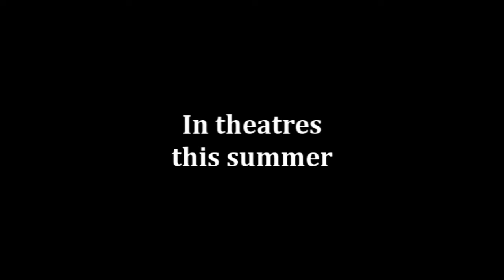Orchid Studios release, summer 2013 horror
horror short movie to be released summer of 2013; shot entirely in the Bayou of the Louisiana swamps. test shots of the trailer. wrong Turn, the original horror movie from 2008 is only being replicated here as a test to a new version; home test only. No connection to the original movie, but some thoughts as to what the next sequel could look like. test shooting from private user only. No copyright infringements intended to original movie or sound track music. I offer copyright privilege for personal use, or you can ask for me to delete this movie from youtube.